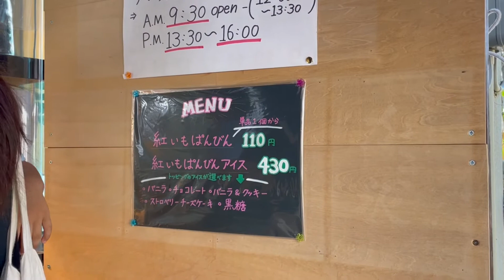【宮古島Vlog#1】下地島17ENDで天国SUP！沖縄No1サーターアンダギー 2023.09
2023年９月末から10月頭にかけて４泊５日宮古島へ。
今回もマイSUPボードを持ち込み、SUP三昧しにきました。

ジェットスターで成田空港から下地島空港へ。
AM11:00到着したらすぐにレンタカーを借り、大好きな17ENDへ。
車で10分程度で到着です。
駐車場は10台程度ありますが、すぐ埋まってしまいます。
路駐などで迷惑にならないよう気をつけましょう。

SUPを２時間くらい楽しんだあとはサーターアンダギーを食べに伊良部島のなかゆくい商店へ。
前回はあまりの行列に驚いて購入を諦めてしまったのですが今回は参戦！！
ここのサーターアンダギーは絶品！
周りはカリカリ、中ふわふわで本当に美味しい！沖縄イチ！世界イチ！！
人気YouTuberが紹介したのきっかけでお客さんが増えすぎて行列店に。
メニューも減り、個数制限まで出来てしまいました。
人気になったのは嬉しいけど、ちょっと残念な部分もありますね。
行列に並んでも食べる価値ありです♪

ホテルはいつもお世話になっている「Mr.KINJO 宮古島 パイナガマリゾート」へ。
とにかく便利で安い！
今回は4泊5日で2人で¥28,498という安さ。（駐車料金1泊¥1,000別途）
海に入った水着やTシャツを何度も洗い替えしたい私たちには、
部屋に洗濯機と浴室乾燥がついているのが本当に助かります。
パイナガマ公園駐車場が目の前。朝晩のお散歩が気持ちいいです。
市内へは徒歩15分くらいです。

台風が近づいていた為、強風で思うように遊べないかも〜
と思っていたけど、現地お友達のおかげでめちゃくちゃ充実した4泊5日になりました。
今後の動画もお楽しみに。

■愛用のSUPボード■
【B-Dash】
 BRAVO社
インフレータブル14ft.  25inc

17ENDビーチ
沖縄県宮古島市伊良部佐和田

なかゆくい商店
沖縄県宮古島市伊良部国仲５７−３

Mr.KINJO 宮古島 パイナガマリゾート
沖縄県宮古島市平良下里３５６−７７